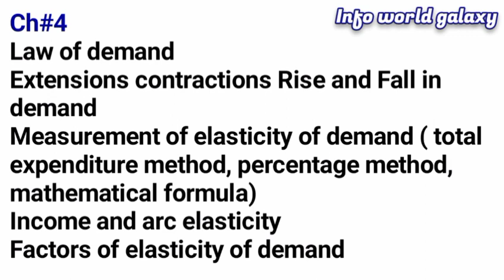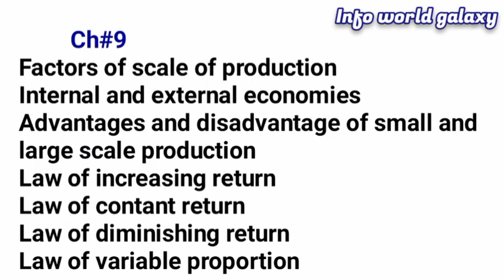11th Economics Guess Paper 2023| 1st year Economics 1 Day Pass Guess | 11 Class Economics imp S.Q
11th Economics Guess Paper 2023| 1st year Economics 2023 guess| 11 Class Economics 30 imp S.Q

guess 11th Class FA ICs Economics Guess Paper 2023| 1st year Economics Guess 2023 | HBSA Education

In This Video Topics is 1st Year FA ICs Economics Guess Papers 2023 or 11th Class Economics Guess & Paper Scheme by HBSA Education

11th Class Economics Guess Paper Board Exam 2023
Economics Guess Paper 2023 Class 11
1st year Economics Guess Paper 2023
Economics Guess Paper 2023 1st year
11th Class FA ICs Economics Guess and Paper scheme 2023
1st year Economics Guess and Paper Pattern/Scheme 2023
سیکنڈائیر معاشیات گیس

In this video share Guess Paper 12th class (FA,ICs) Economics Guess Paper 2023-1st year Economics most important short&Long Question.

1st year Economics Guess Paper 2023| 11th FA Economics Guess| FA Part  1 Economics Guess

1st year Economics Guess Paper 2023|| Full Book Solved MCQs,important short&Long Questions||FA Arts

1st year Economics Guess paper 2023
11th class Economics Guess 2023
FA part 1 Economics Guess 2023
11th Economics full book solved guess 2023
Economics important short questions Guess class 11
Economics important long questions guess class 11 Economics
guess arts subjects 11 class
11th class FA elective subjects guess 2023

11TH Economics GUESS BISE LAHORE
1st year Economics  guess lahore board,
1st year Economics  guess sahiwal board,
1st year Economics  guess rawalpindi board,
1st year Economics  guess faisalabad board,
1st year Economics  guess dg khan board,
1st year Economics  guess gujarawala board,
1st year Economics guess bahawalpur board,
1st year Economics guess Multan board,
1st year Economics guess Sargodha board,
1st year Economics guess Azad Kashmir board,

1styear Economics Guess Paper 2023
11th Economics guess Board Exam 2023
Guess
Economics guess paper class 11
11th Economics guess for all
boards
1st year Economics guess for punjab boards
Economics guessFA part 1
best Economics guess
11th Economics guess
11th Economics Full syllabus
Guess Economics
Economics_Guess
11th class Economics Guess 2023
Economics Guess paper 2023
Economics Guess According New pattern